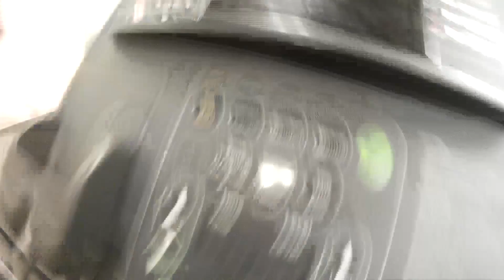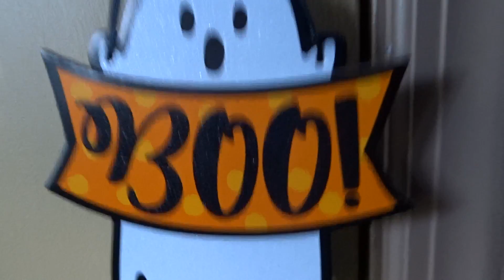MINI SQUIDWARD!!!!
Back at it with the vlogs! Today I hit the gym and did some filming!

Leave me some feedback in the comments below!!
Whats up everyone! I'm Anthony (ANT) or AC and this is my life! (: I'm 20 years old and I live in New York. I post all types of videos like vlogs, challenges, and covers.